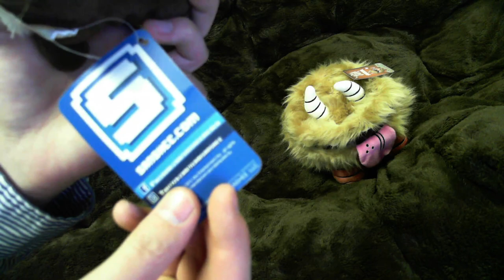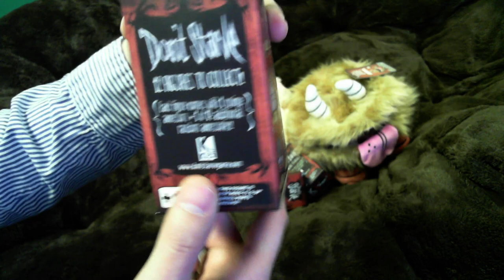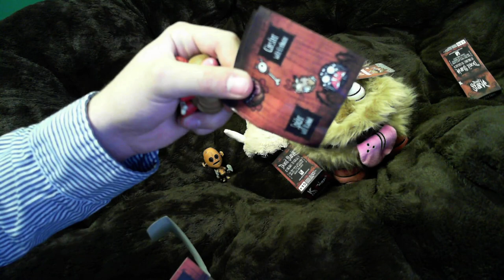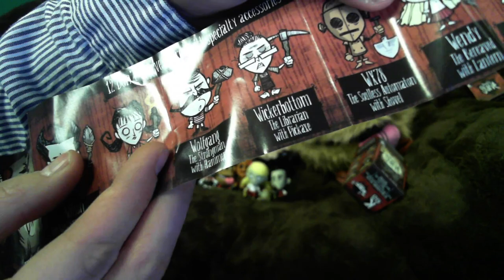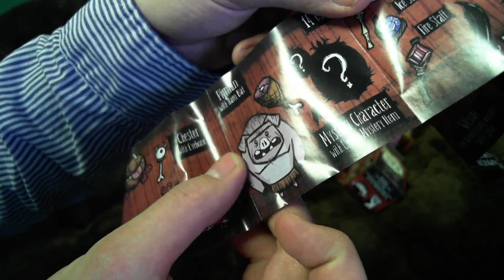Don't Starve - Blind Box Unboxing!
Hey Everybody, GhibliMehow here!

Some really really cool Don't Starve Merchandise! The best detail and sculpt I've ever seen in a Blind Box!